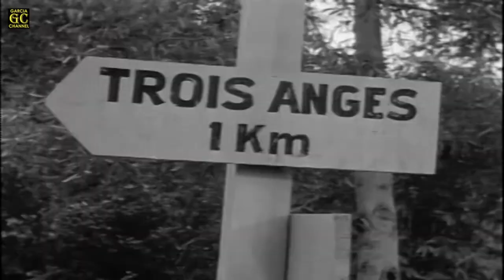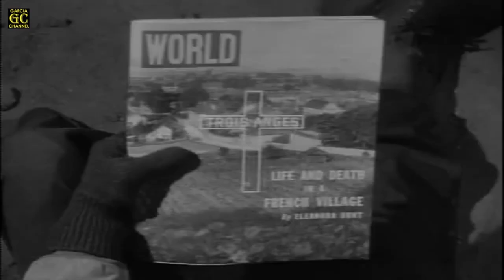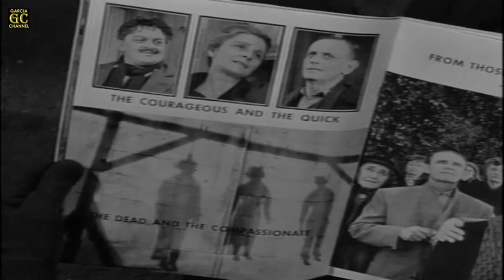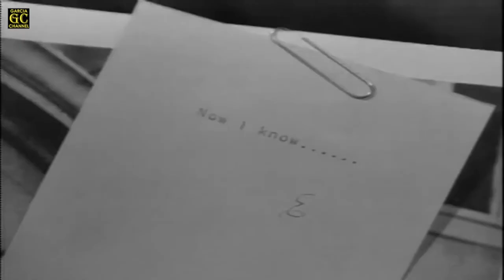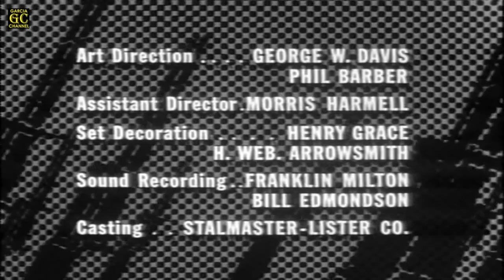COMBAT! Full HD (Season 1 - Episode 24) 'No Hallelujahs for Glory'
Title: No Hallelujahs for Glory
Cast: Rick Jason, Vic Morrow, Elizabeth Allen, Jack Hogan, Dick Peabody, Pierre Jalbert, Steven Rogers, Tom Lowell, Angela Clarke, George Petrie, Charles McDaniel, Garry Walberg, Maurice Marsac, and James Goodwin
Written by: Luther Davis
Directed by: Paul Stanley
Original air date: March 19, 1963
Episode (overall): 24

GARCIA CHANNEL